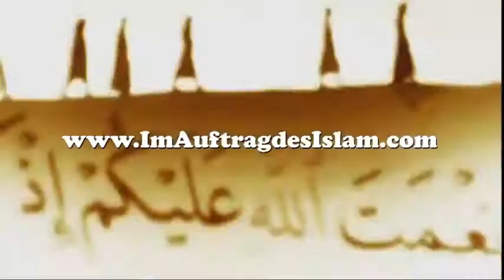Der Koran - Die Lösung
Dieses Video "Der Koran - Die Lösung" stammt Original aus dem Channel HakkTVDeutsch.

Der Bruder Furkan der diese Vorträge gehalten hat, ist kein Gelehrter, Imam, Hoja oder sonst etwas. Er verfasst die Unterrichte aus Authentischen Büchern und gibt diese in seinen Eigenen Worten wieder. Er ist dabei, jeder Kritik offen und würde sich freuen wenn er auf Fehler hingewiesen wird. Die Absicht hierbei ist nur das Wohlgefallen Allahs.

Fragen können auch an uns per Nachricht gestellt werden und wir leiten diese dann Insha'ALLAH an den Bruder Furkan weiter.